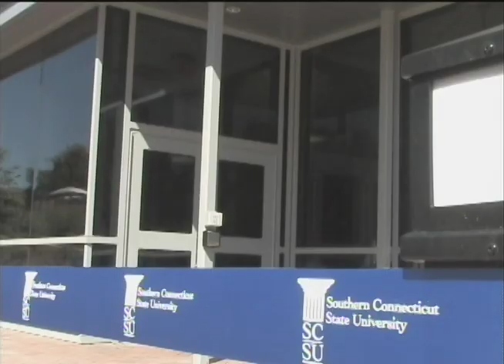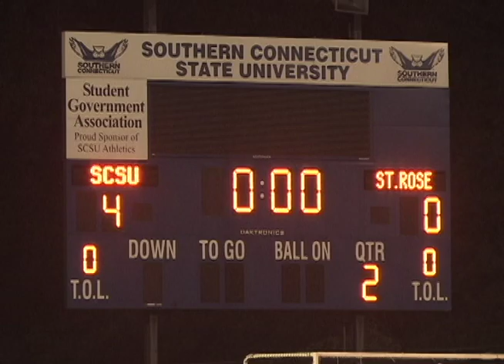SCSU TV Fall 2012 News Show 1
Anchors: Alia Carangelo & Juliemar Ortiz